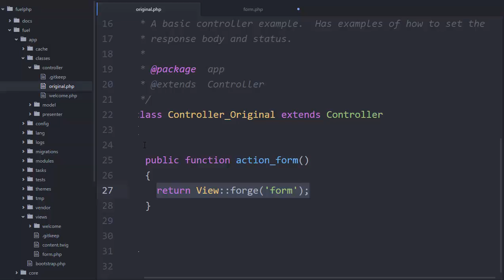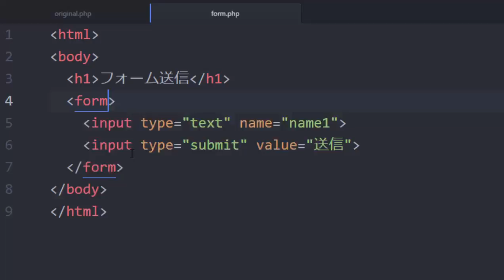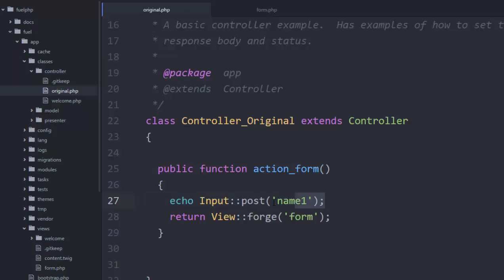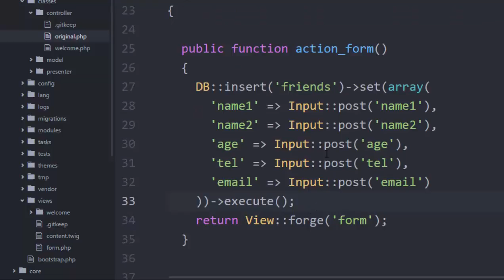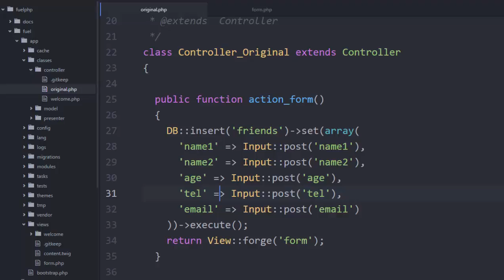FuelPHP入門 レッスン11 フォーム入力情報の受け取り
FuelPHPでフォーム入力情報を受け取る方法、フォーム情報をDBに保存する方法を学習します。